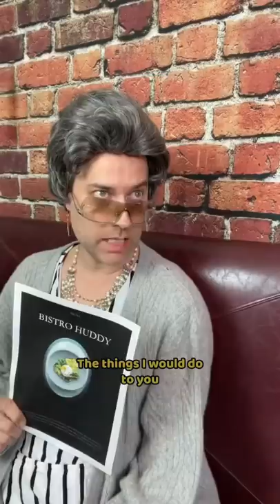Flirty Old Women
Somebody come get your grandma

Co-write w/ Andrea Kelley

Other places to find us:

@andreakelley (wife/co-writer)